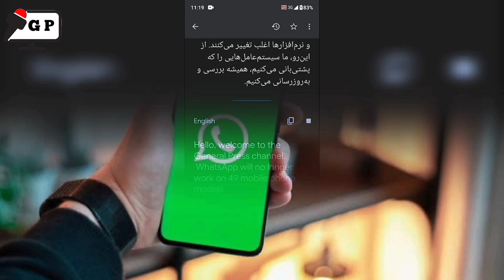WhatsApp will not work on 49 mobile phone models after this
Bad news for WhatsApp users

General Press
Nato news

Thanks for visiting General Press👍